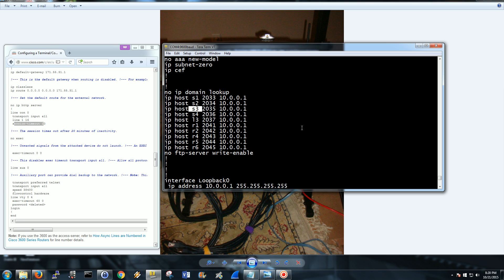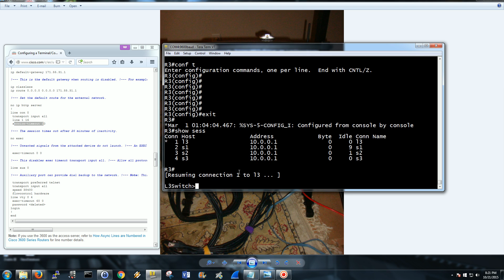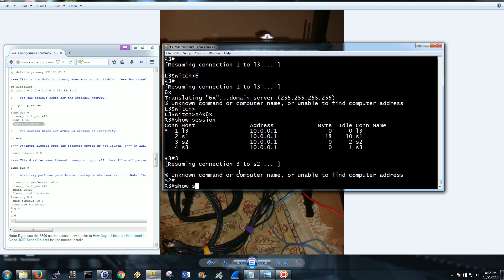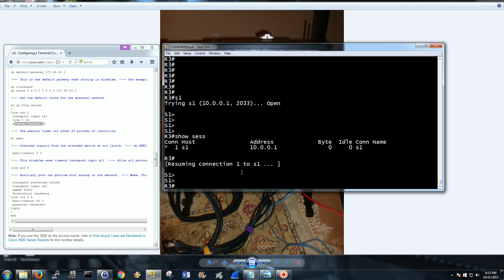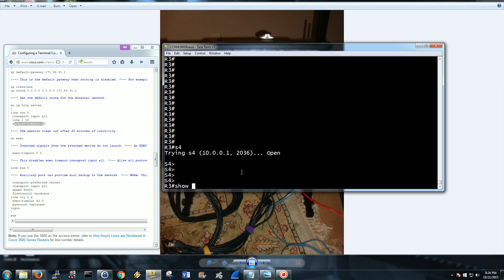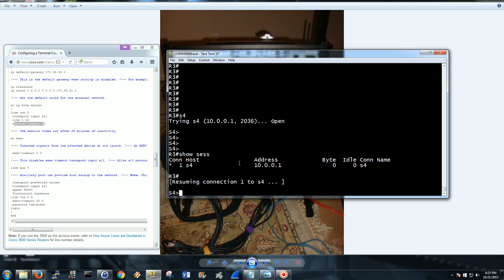Cisco Terminal Server Logical Configuration Part 2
This video completes the logical configuration of the Cisco terminal server.  The commands I entered to create the terminal server are:

ip host s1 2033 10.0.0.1
ip host s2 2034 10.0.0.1
ip host s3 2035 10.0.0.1
ip host s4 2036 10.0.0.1
ip host l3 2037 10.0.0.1
ip host r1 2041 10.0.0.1
ip host r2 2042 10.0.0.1
ip host r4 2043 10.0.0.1
ip host r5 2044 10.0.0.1
ip host r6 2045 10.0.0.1

line con 0
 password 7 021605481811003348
 logging synchronous
 transport preferred telnet !-- this command
line 33 64
 session-timeout 15 !-- this command
 exec-timeout 0 0 !-- this command
 no exec !-- this command
 transport input telnet !-- this command